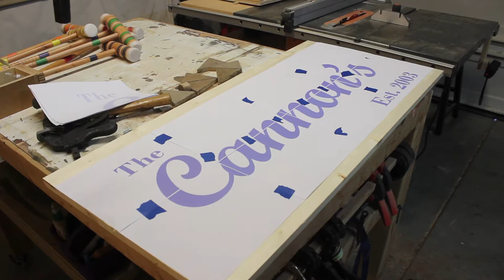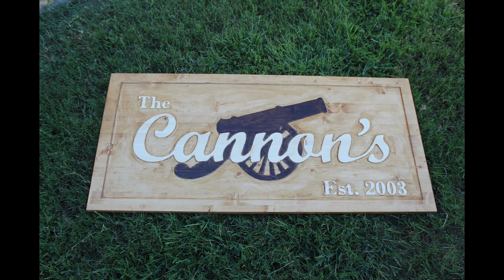Making a Routed Sign - Wooden U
I make a sign using routers.